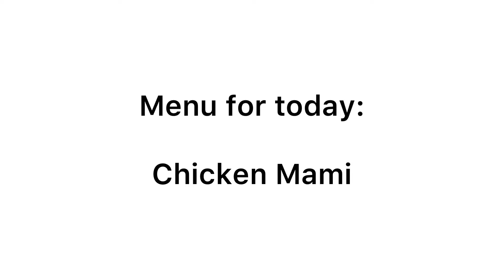Chicken Mami kayo dyan!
Music used thanks to:
Musician: Rook1e